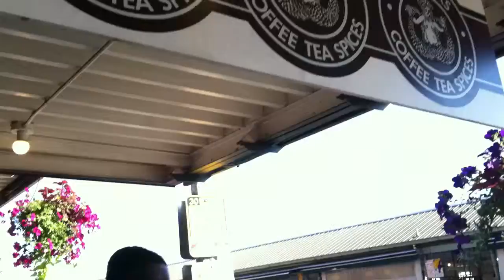Phone vids uploaded2015